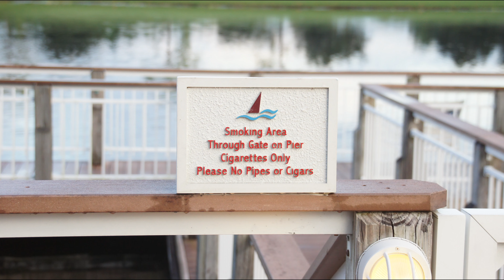2013 09 22 Marriott's Cypress Harbour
Vacaciones en USA